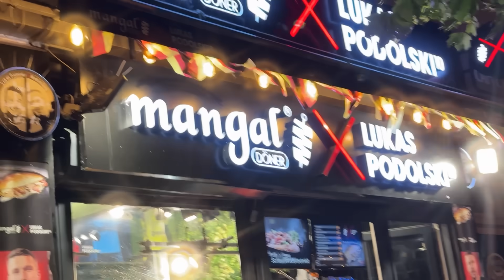Nederland - Turkije: Wie Gaat Er Naar De Halve Finales? 🇳🇱🇹🇷 (EK Vlog #11)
Bedankt KPN & E-Oranje voor de kaartjes en de geweldige ervaring 💚

Wil je mijn updates zien en alvast kleine voorproefjes hebben van de video's die ik ga uploaden? Volg me dan zeker op de volgende Social Media! ⬇️

Voor zakelijke doeleinden kan je me altijd benaderen op het volgende mail adres⬇️